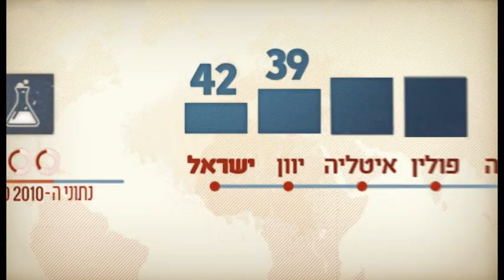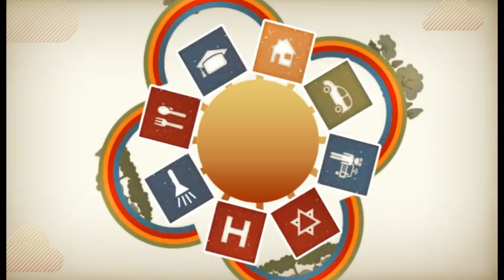יש עתיד - הוא בידיים שלנו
בואו להכיר את הנבחרת!

תודה לבית פוסט סנובול על הסרטון הנהדר